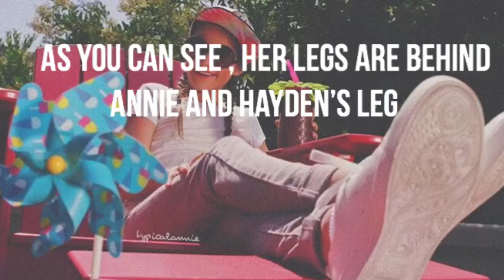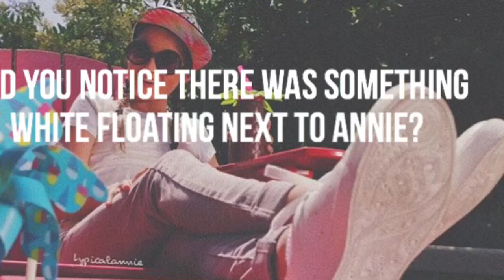DID YOU NOTICE 98% DIDNT ( INSTAGRAM EDITION )!! | Arii LeBlanc